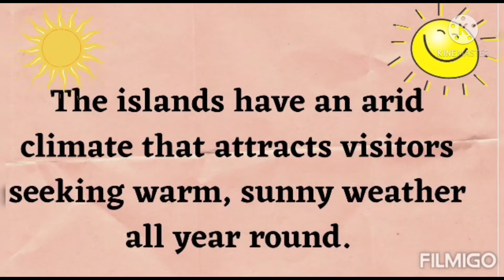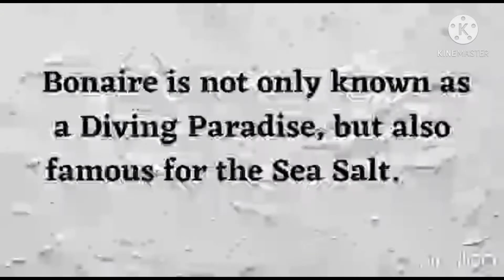EXPLORING THE ISLAND OF BONAIRE..vlog13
Bonaire is an Island in the Leeward Antilles in the Caribbean Sea. The capital region is called KRALENDIJK.